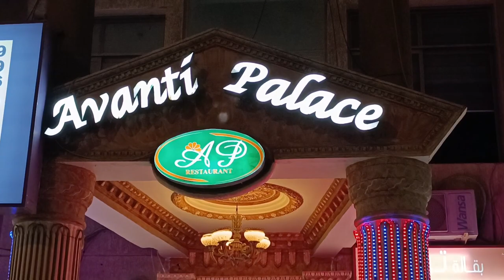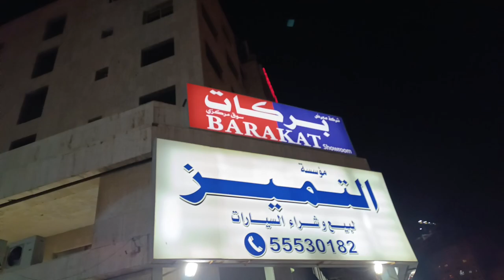HOW WE SPENT OUR 2ND CHRISTMAS IN KUWAIT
Merry Christmas from Team Kuwait